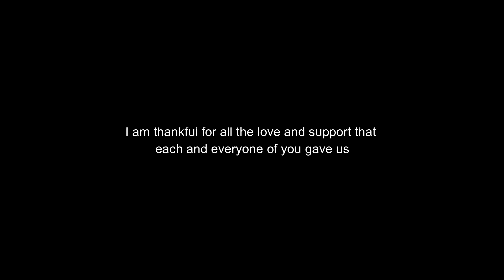Camel Ride Jaisalmer Desert | Desert Camel Safari | Jaisalmer Trip Vlog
In this Jaisalmer trip vlog, we go to go for a camel ride in the Jaisalmer desert. Desert Camel Safari is one of the most fun things to be done when you are in Jaisalmer.
Today we are leaving from Jaisalmer to Delhi by our car and ending this Rajasthan road trip.